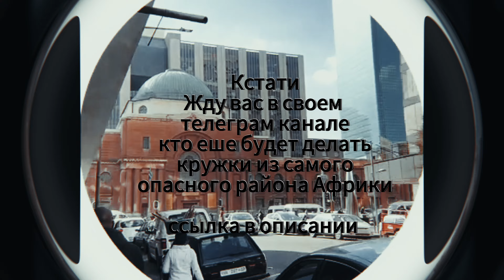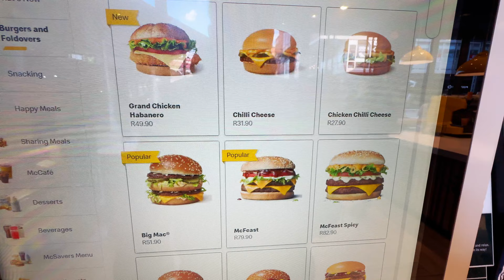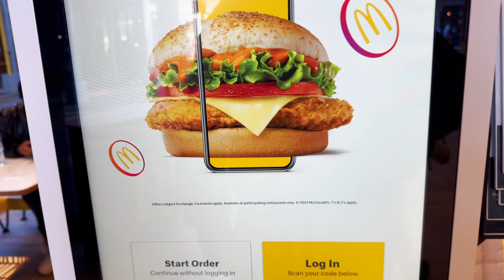Йоханнесбург - Криминальная столица Африки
Погружение в крупнейший город ЮАР